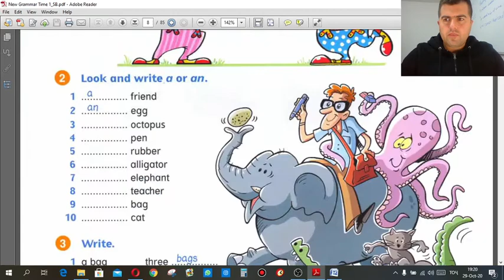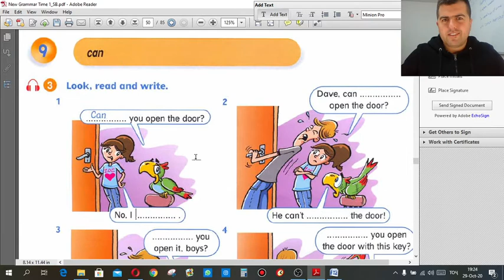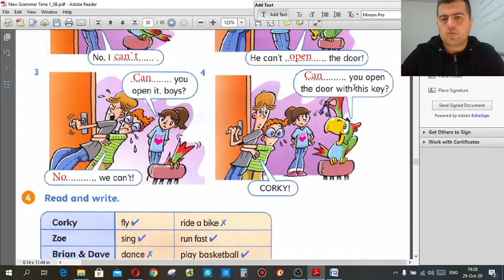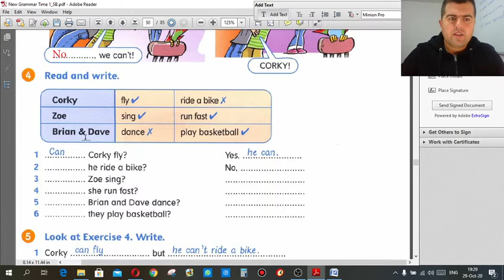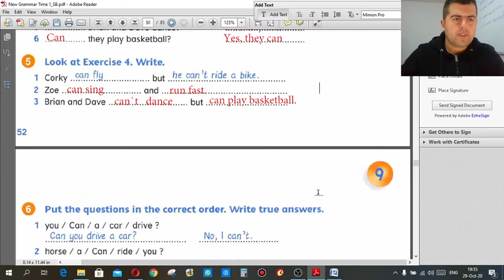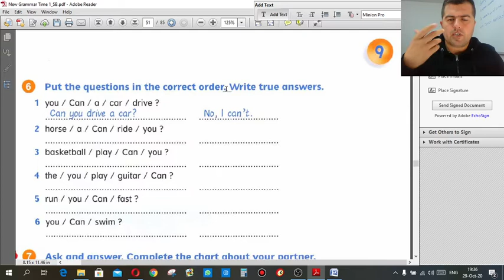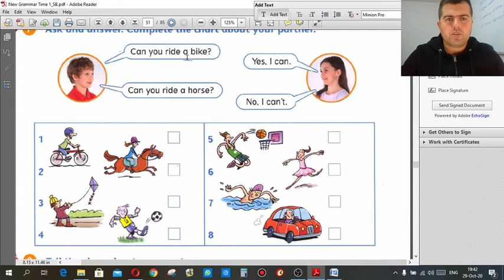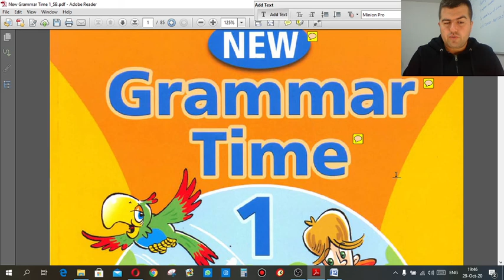New Grammar Time 1 Lesson 25 Забони англисӣ дарси 25